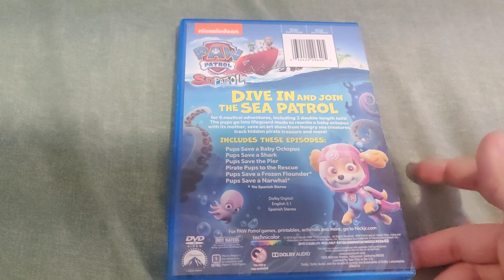PAW PATROL - SEA PATROL DVD Overview!